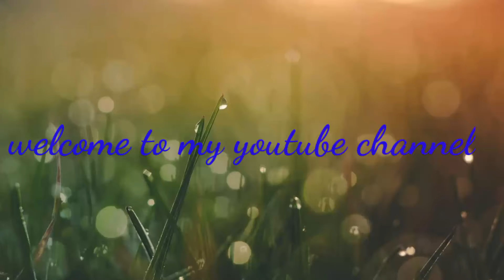keri ke mazedar achar ki recipe